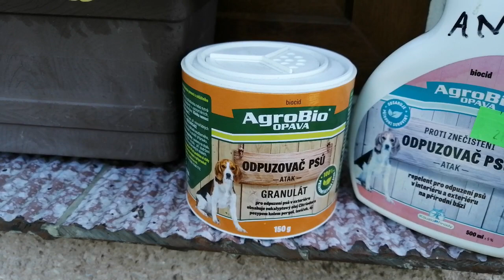trachykarpus 🌴 a domácí mazlíček 👌